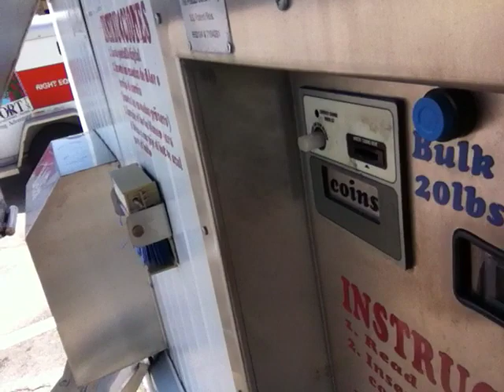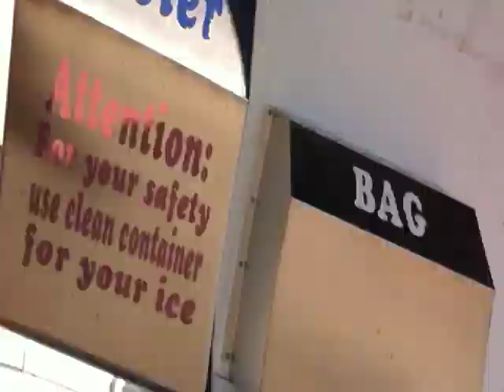The Daily Woo - Day 68 - 9/7/2012 - Ice Ice Baby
- This is my daily vlog channel . . Twitter -@AdamTheWoo . Instagram -@AdamTheWoo